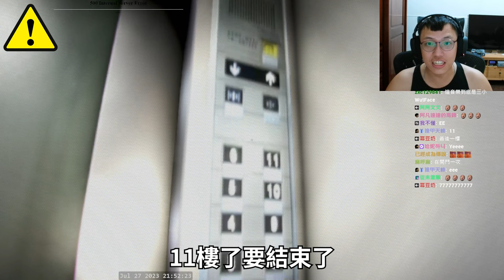夜間警備 👮！壓力好大好可怕！嚇到快哭了😭丨夜間警備丨【🔫冠賢🔫 】 EP3 by ACCED